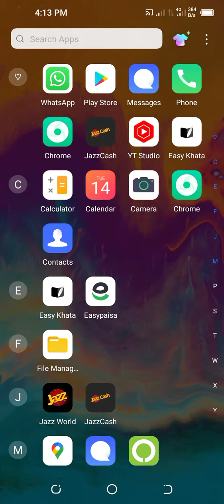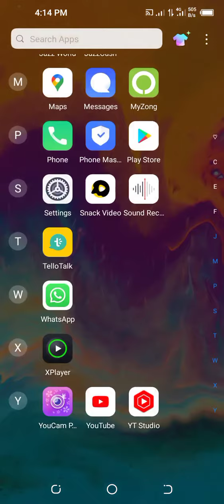Qayam-e-Pakistan ke baad pehla urdu akhbar kaunsa tha? | Tello Talk Jeeto Talk 14 December Answer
Qayam-e-Pakistan ke baad pehla urdu akhbar kaunsa tha?